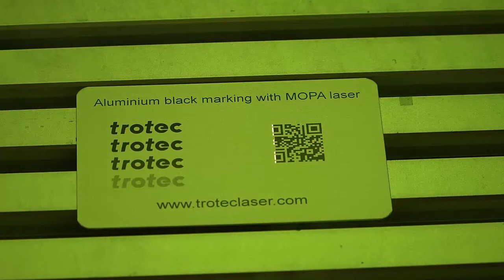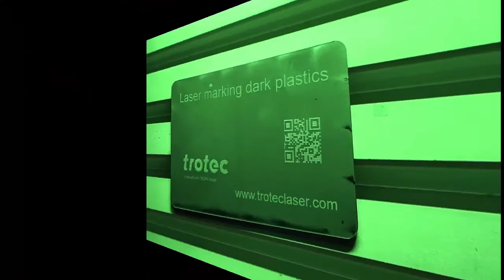Trotec's MOPA laser in action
In this short video, we show you the production of the different marking samples with a SpeedMarker 700 with a MOPA laser source. We have created three samples that demonstrate the advantage of the MOPA laser:
1) Black marking of natural anodised aluminum
2) Reproducible colours on stainless steel
3) Lighter, higher-contrast markings on dark plastics